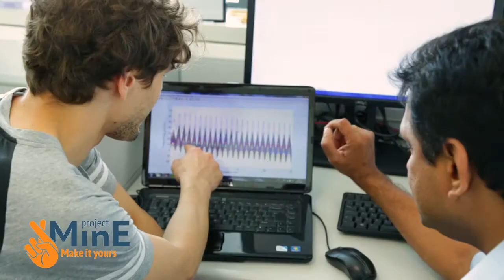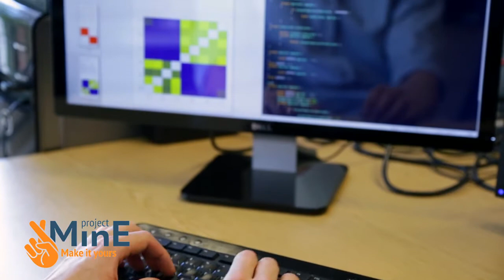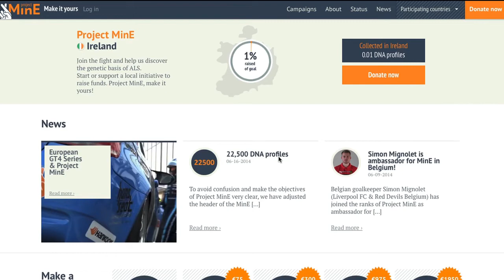Project MinE - Discovering the Genetic Causes of Motor Neurone Disease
Professor of Neurology in Trinity, Orla Hardiman and Trinity geneticist Dr Russell McLaughlin talk about Project MinE; a project taking place in Trinity and centres around the world, which aims to discover the genetic causes of Motor Neurone Disease.

Speakers:
Orla Hardiman, Professor of Neurology in Trinity College Dublin and Consultant Neurologist at Beaumont Hospital
Dr Russell McLaughlin Post Doctoral Researcher in the Academic Unit of Neurology and Smurfit Institute of Genetics, Trinity